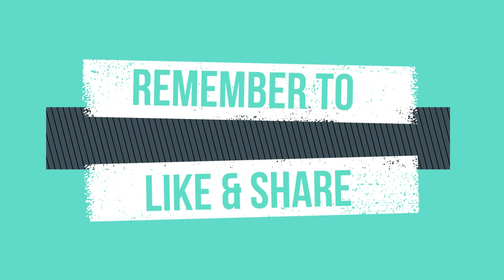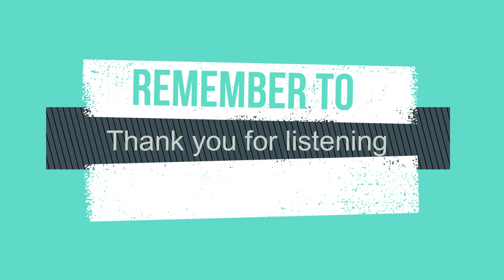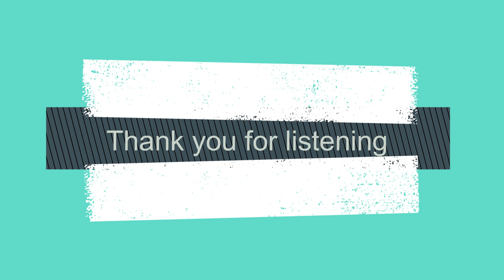Bitcoin: The Inspiration to Making Documentaries - Torsten Hoffmann - Blockchain Pro - Ep. 34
Welcome to Episode 34. In this episode, Adriana and Torsten talk about bitcoin as the inspiration to a new career direction: documentary filmmaking. Torsten also talks about how he went down the rabbit hole and ends with some great advice for those starting to explore this space.

Bio
Torsten Hoffmann is a German/Australian entrepreneur and filmmaker. His first documentary about Bitcoin became a viral hit in 2015 and his new film about the emerging blockchain industry was supported by Screen Australia and is being broadcasted all around the world this year.

End of Money (2015) generated 1.5M views in the past 5 months on YouTube but here's a link without ads